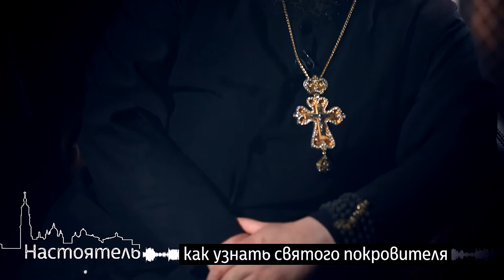Как узнать святого покровителя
Проект НАСТОЯТЕЛЬ - простыми словами о светской и церковной жизни.

На вопросы отвечает настоятель мужского монастыря Николо-Берлюковской пустыни игумен Евмений (Лагутин).